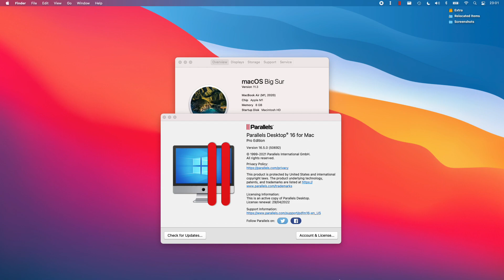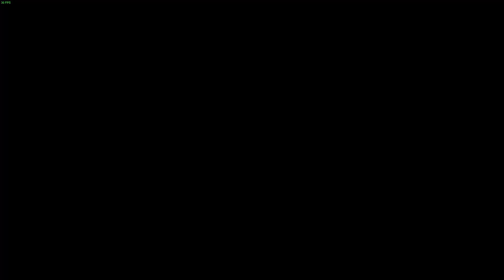Dishonored - M1 Apple Silicon Parallels 16.5 - MacBook Air 2020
Dishonored (Steam) on Parallels 16.5 using 4 CPU cores and 4 GB RAM on a MacBook Air 2020 512GB with 8 GB RAM and 8 GPU cores.